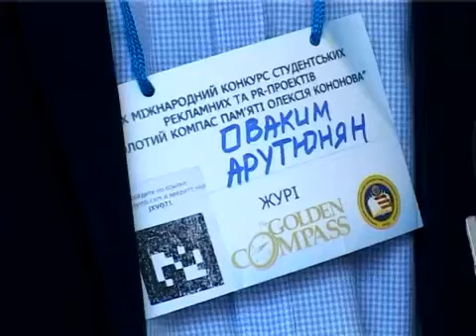10 й Міжнародний конкурс студентських рекламних та PR проектів «Золотий компас»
ТРК "Оріон". Цього року тема «Золотого компасу» звучала так: «Соціальні ініціативи: від ідеї до реалізації». У фінал пройшли 20 найкращих проектів.